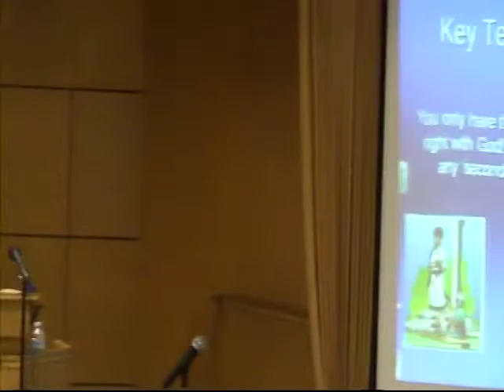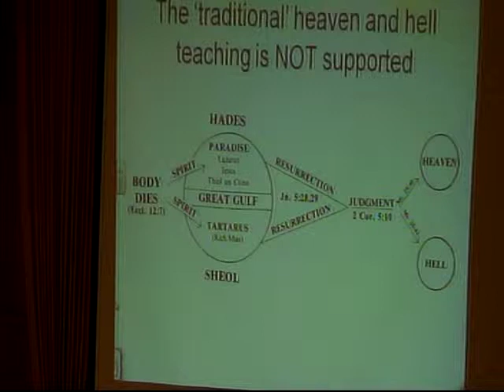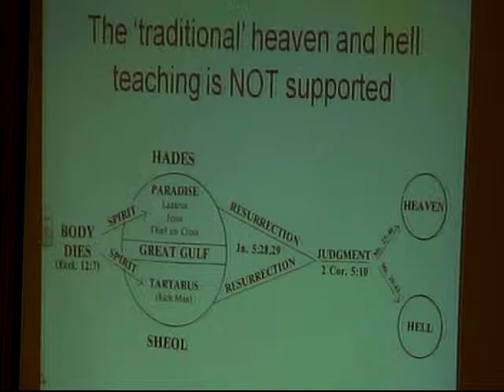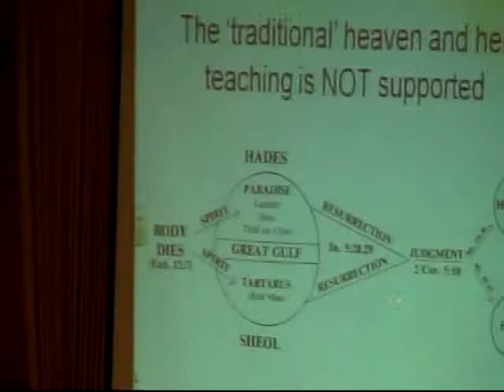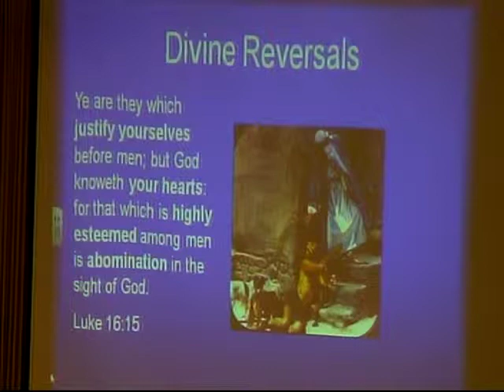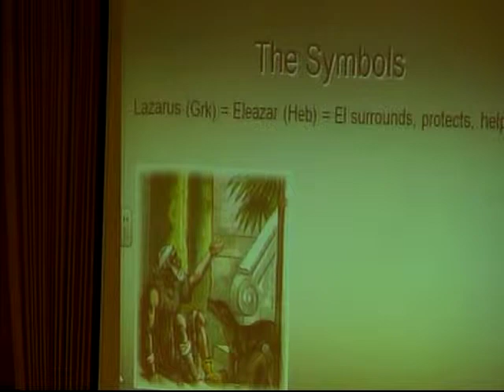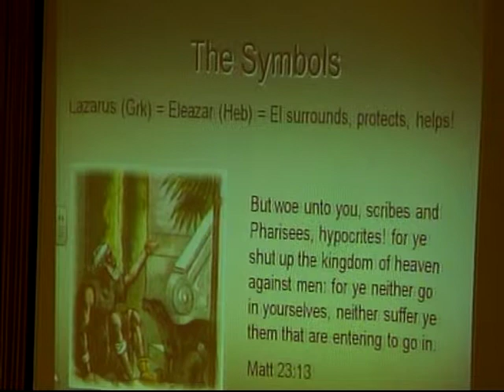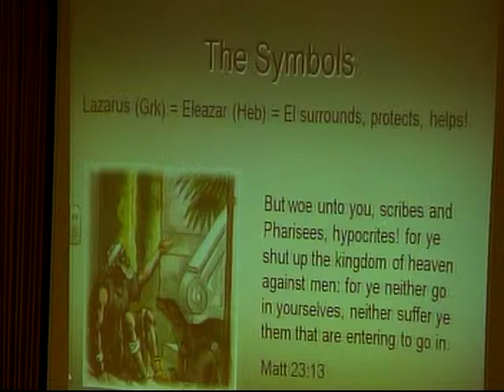"Rich Man and Lazarus", 9/15/13 Chris Sales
For the Sunday School portion of our Annual Gathering, Bro. Christ took time to explain the parable of the Rich Man in Lazarus in Luke 16.